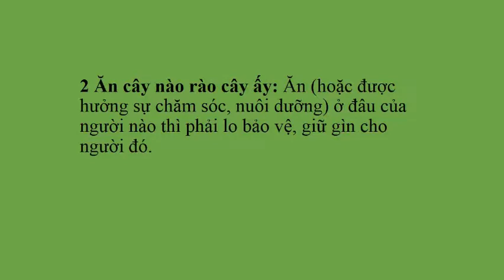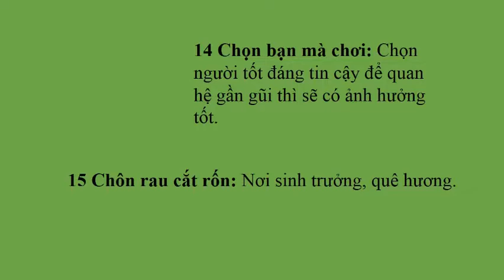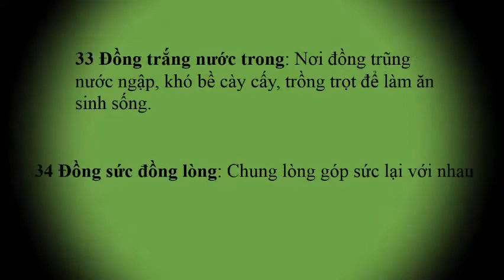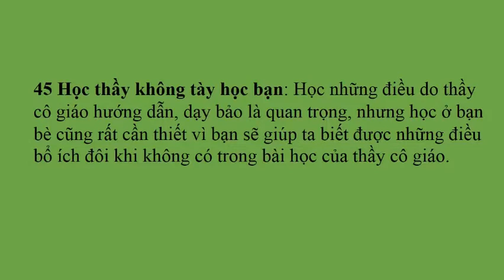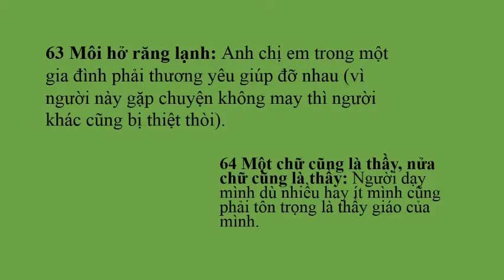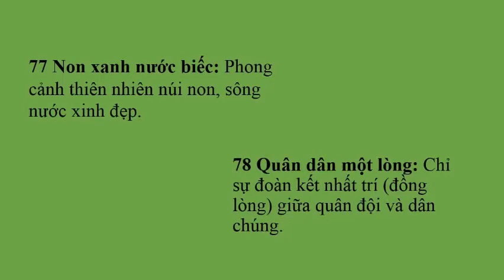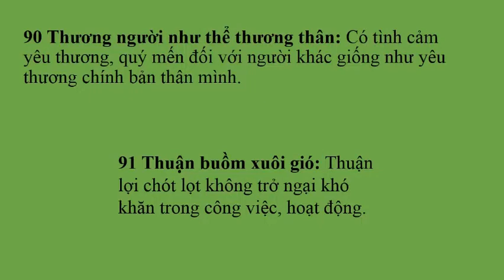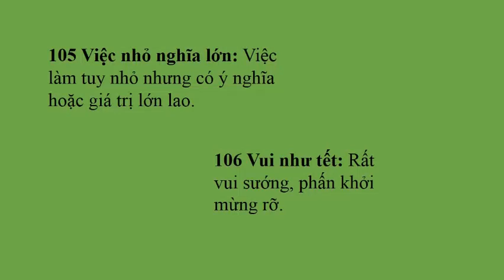MỘT SỐ THÀNH NGỮ TỤC NGỮ VIỆT NAM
110 Thành ngữ tục ngữ Việt Nam

1. NHÂN HẬU + LẠC QUAN YÊU ĐỜI

3. CÁI ĐẸP + ƯỚC MƠ + HẠNH PHÚC + LAO ĐỘNG CẦN CÙ